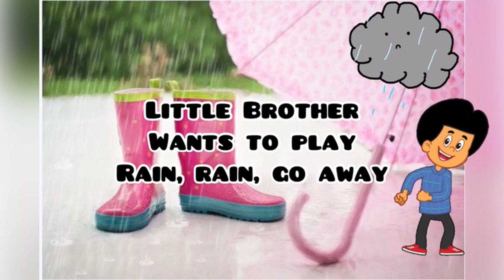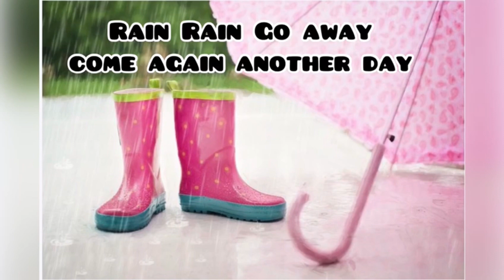Rain Rain Go away Song Free Copyright Rain_Rain_Go_Away For Kids